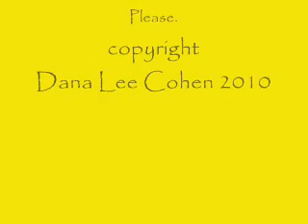What the Varroa Mite is Telling Us: Ron Breland Speaks.wmv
Ron Breland shows us the most beautiful beehive this side of the long highway, and talks about holistic ways to evolve honeybees to co-exist with the varroa mite. The varroa mite may just be a sign that inbreeding, misfeeding and maltreatment have left us with honeybees much weaker and less joy-filled than these sacred beings ever were or ever ought to be. We all get sick when we're depressed. So do honeybees. And all they ask is for a soulful dose of RESPECT...less trucking, less monoculture, no neonicotinoids,  no anti-biotics, more probiotics (i.e. EM-1, see EMRO-Japan.com) no corn syrup and more and more love and tenderness as we learn the Graces from Them. Everyone with a house and yard should have a bee colony in that yard. I mean, really: what's a bee hive without a yard? And what's a yard without a bee-hive?

And what's a planet without the honeybee? Hungry, ugly and hellish! It's happening at a farm near you: neonicotinoid-orchestrated US honeybee extinction is in progress! Solutions: EM bioremediation, water flowforms, Deep Ecology prayer, shamanic involvement, evolution. allatonce. All natural. All Good!